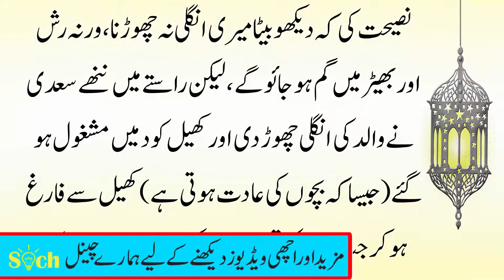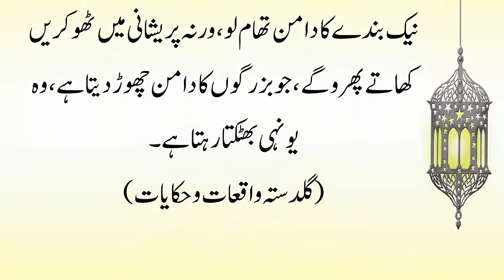Sheikh Sadi (RA) Ka Naseehat Amoz Waqia | Saqbaq Amoz Waqia In Urdu Soch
Naseehat Amoz Waqia,
Sheikh Sadi (RA) Ka Naseehat Amoz Waqia,
Sheikh Sadi (RA),
Urdu Soch,
Urdu Waqiat,
Kahani in Urdu,
Urdu Kahani,
Urdu Waqiat,
Story In Urdu,
Moral Stories,
Islmic Stories,
Urdu Kahani,
Islmaic Urdu Story.
Moral Soty,
urdu stories
Sabaq Amoz,